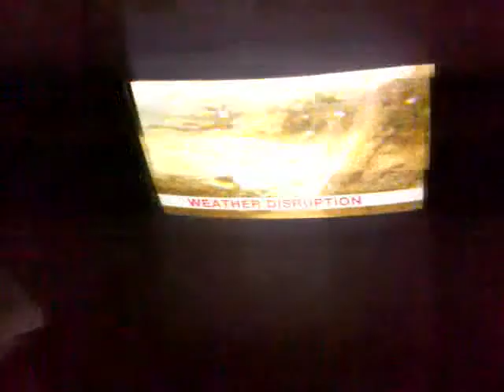Weather 23rd December 2013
Overcast, light rain.